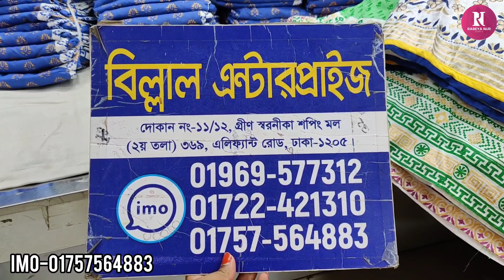আরামদায়ক কটন কুর্তি ওয়ান পিছ কিনুন/Comfortable kurti collection buy.